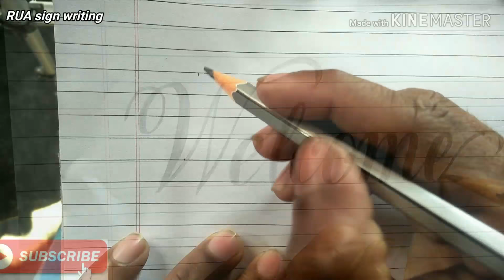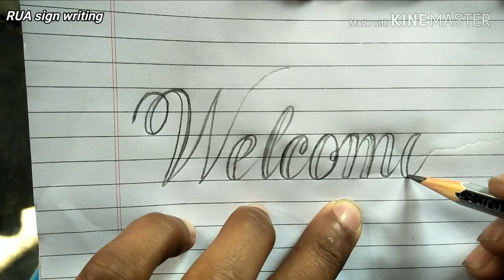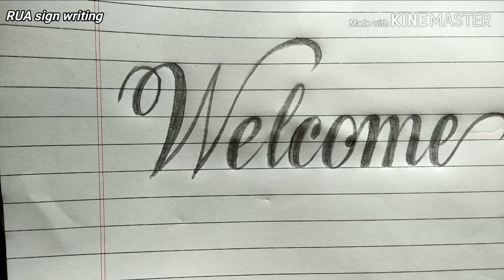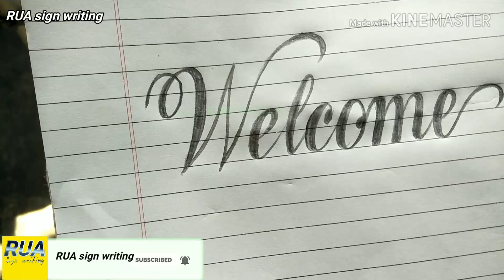Wel come | How to write welcome in cursive writing | cursive writing words |RUA sign writing 🔥🔥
Is vedio mein hamne bataya hai ki  Wel come How to write welcome in cursive writing
 welcome kaise likhe cursive letter se!!! how to write welcome

How to write welcome in style
welcome degien
welcome drawing degien
welcome drawing
How to write wel come
cursive writing
how to draw
cursive writinh kaise likhe
cursive writing in welcome
cursive abcd
karsu abcd
karsu writing
stylish cursive writing
cursive letter
cursive writing practice
cursive small letters
cursive writing sentence
cursive paragraph
welcome
How to write cursive writing
fancyletters
Ruasignwriting